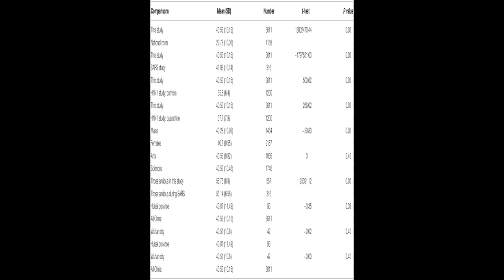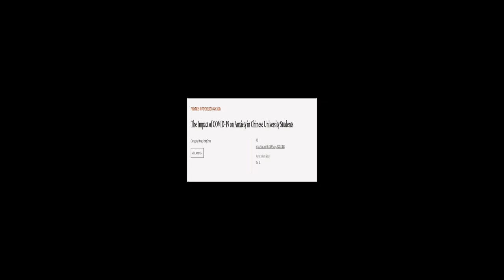The Impact of COVID-19 on Anxiety in Chinese University Students | RTCL.TV